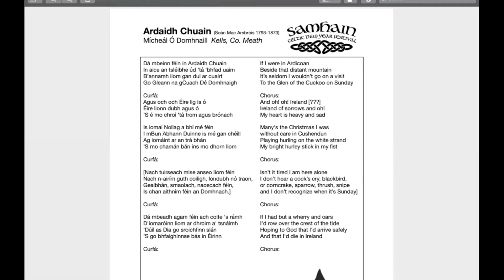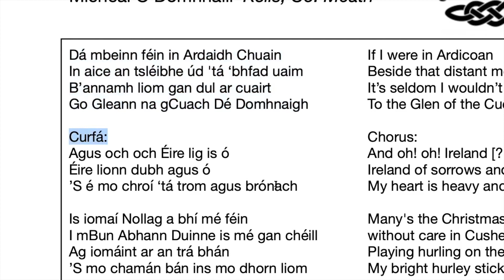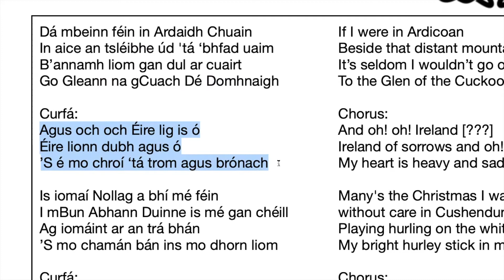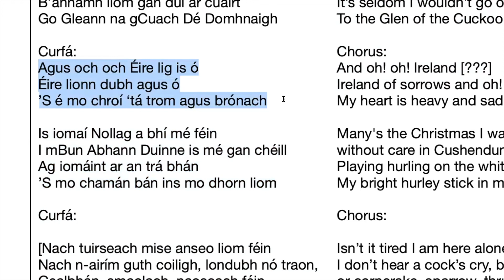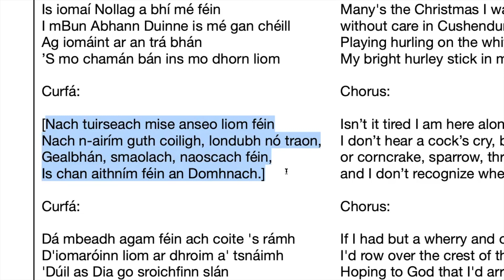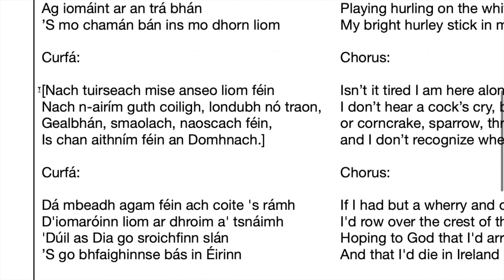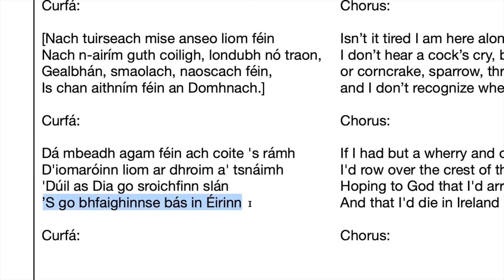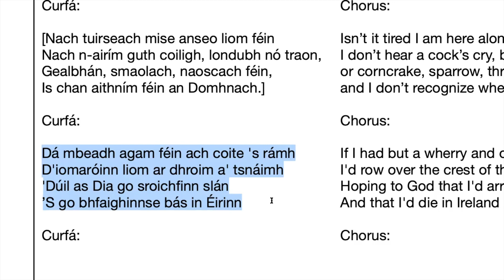Brian Ó hAirt — Irish Gaelic Song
Explore the Irish Gaelic language through song with instructor Brian Ó hAirt and the 2020 Samhain Celtic New Year Festival!

About the Presenter: Brian Ó hAirt lives in Portland, Oregon, where he teaches classes in Irish Gaelic at Portland Community College. He is also an instructor for the online platform Let’s Learn Irish—teaching students around the world Irish language and singing. Brian is the Irish Officer for the Mícheál Ó Domhnaill branch of Comhaltas Ceoltóirí Éireann in Portland as well as the Creative Director for Language Hunters and performs extensively (pre-pandemic) with his Chicago based ensemble Bua and singing mentor Len Graham.

This video was created especially for the 2020 Samhain Celtic New Year Festival.

The 5th annual Samhain Celtic New Year Festival is a month-long celebration in October! Due to COVID-19, the Ceili of the Valley Society decided to move the 2020 Samhain Celtic New Year Festival to a virtual platform. The festival features all the things you have come to love experiencing at the traditional event including live music, demonstrations, children’s activities, vendors, and more.